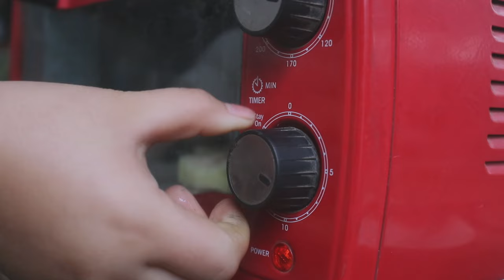Restoring an old rusty microwave found on the street - Multi-talented girl repairs old appliances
In this video, watch as a multi-talented girl takes on the challenge of restoring an old rusty microwave that was found abandoned on the street. With her impressive repair skills, she brings new life to the appliance and shows just how resourceful she can be.

Follow along as she dismantles the microwave, cleans off years of grime and rust, and meticulously puts everything back together. From fixing electrical components to giving the exterior a fresh coat of paint, this young DIY expert tackles it all with confidence and precision.

Not only does she prove that old appliances can be saved with a little time and effort, but she also inspires viewers to think twice before discarding their own broken items. Join her on this satisfying journey of rescuing and reviving a once-forgotten microwave, and witness the power of determination and skill in action.